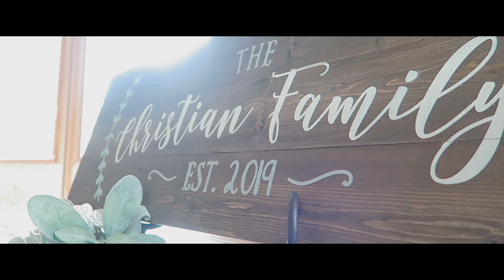Alex & Ally | Wedding Film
Shot on a Canon G7x Mark I.